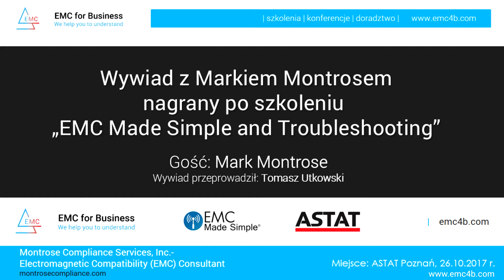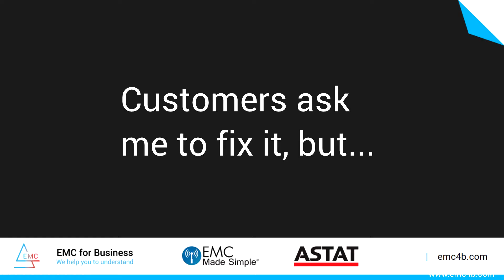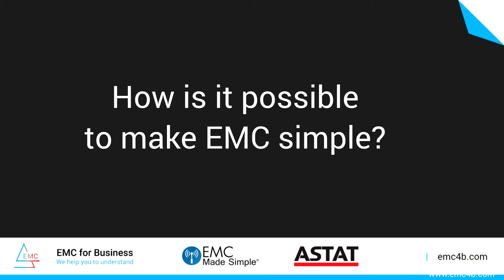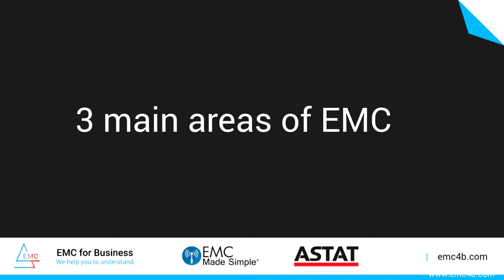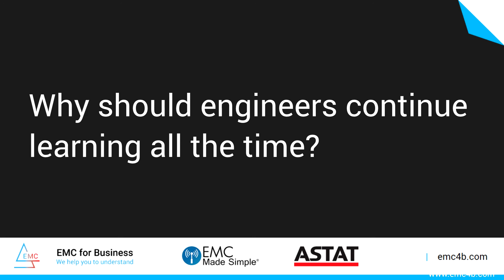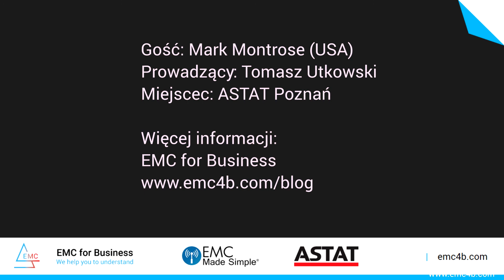Mark Montrose interview - Wywiad z autorem "EMC Made Simple" po szkoleniu w ASTAT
Rozwój w aspekcie EMC to proces ciągły. Tomasz po raz kolejny brał udział w seminarium Marka Montrosa autora "EMC Made Simple" w siedzibie ASTAT'u. Zobacz Mark Montrose interview - Wywiad z konsultantem EMC po szkoleniu w ASTAT.

Była to okazja do przypomnienia zagadnień i dyskusji, a także przeprowadzenia krótkiego wywiadu.

Mark Montrose jest autorem publikacji "EMC Made Simple".